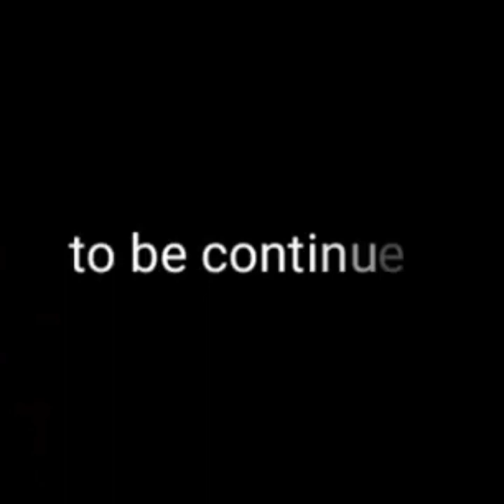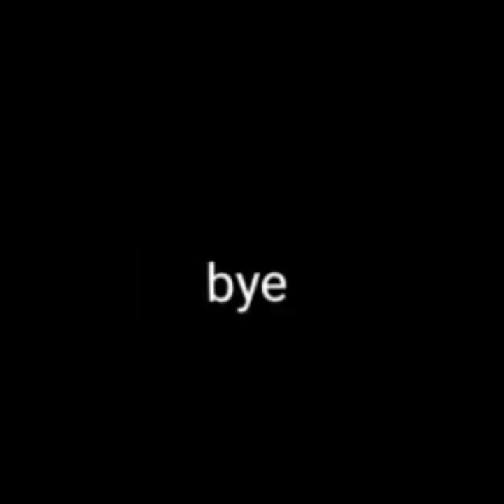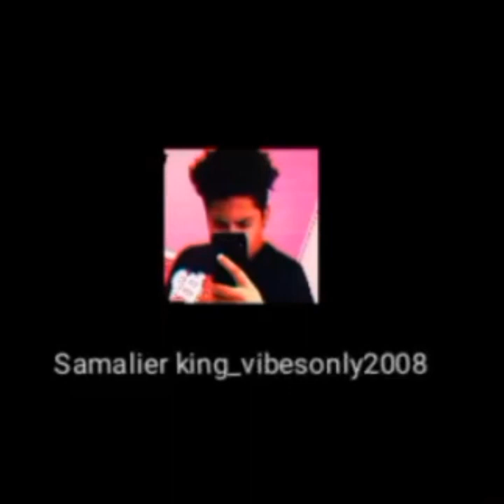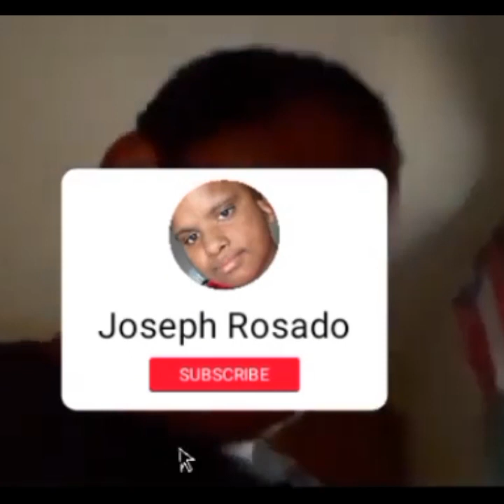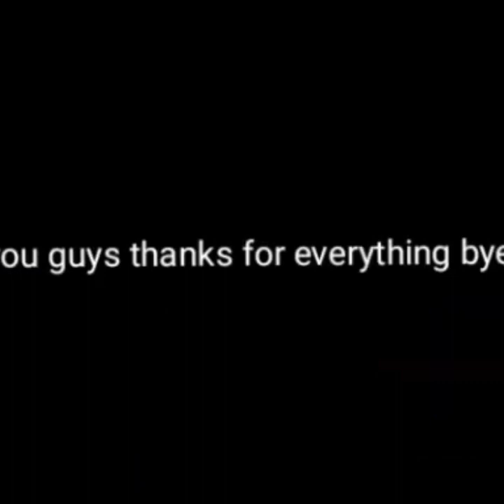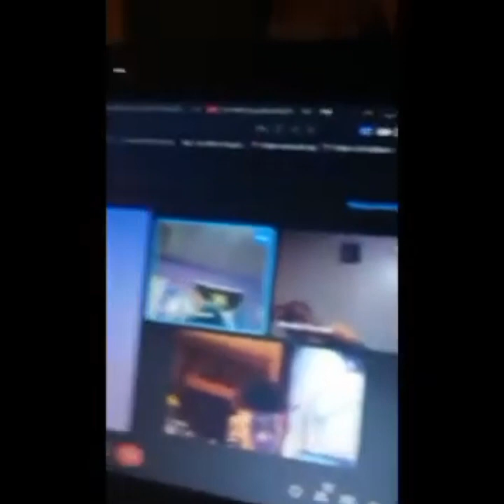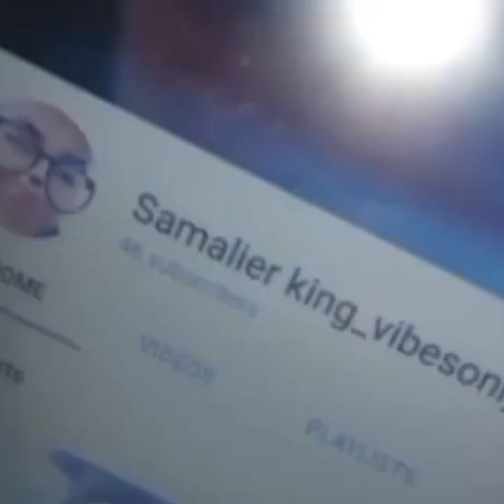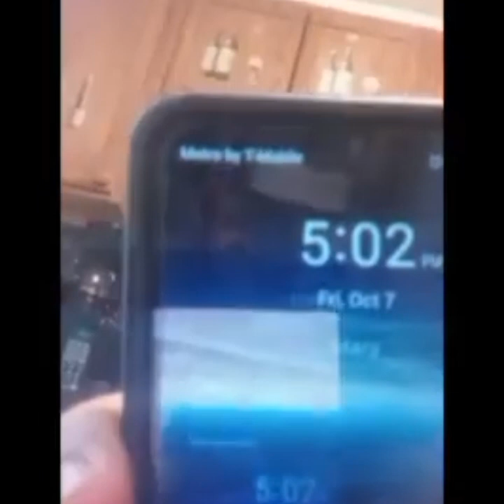Samalier king_vibesonly2008 - and Joseph Rosado school blog movie (2022)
Here is a one our school blog movie made back in 2022 I've really enjoyed making this video very much enjoy! ❤